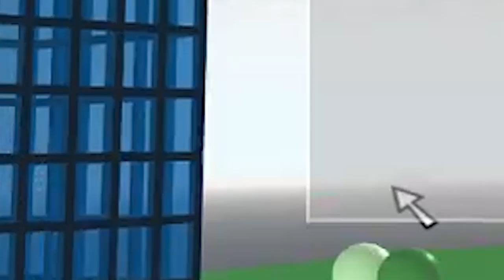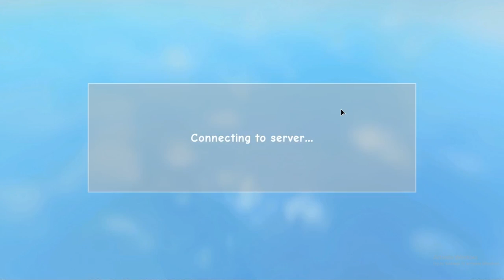Old Roblox Simulator